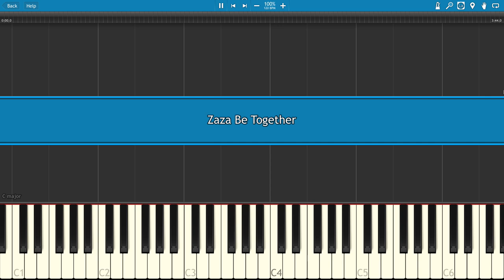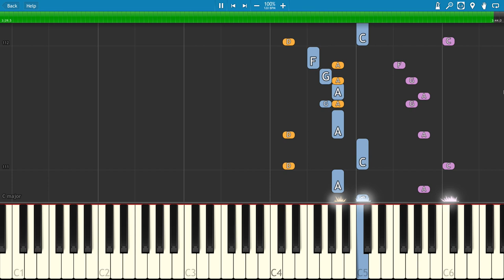Zaza - Be Together - Piano Tutorial / Cover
How to play Be Together on piano by Zaza.